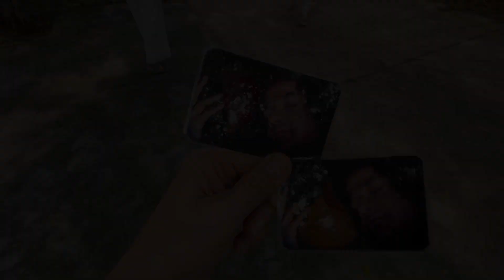ИНДИЯ, Рождественский дар 2 - «КАПЕЛЬКИ ЛЮБВИ» - концерт, часть 2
Дорогие, сегодня внеочередной специальный выпуск часть вторая из Путтапарти, Индия. Мы попали на концерт нашего любимого дуэта «Капельки любви» Предлагаем ВАМ насладиться этим божественным моментом вместе с нами.

Большая библиотека музыки и звуков, которой я пользуюсь🎧Пройди по ссылке и получи 30 дней бесплатного пользования: